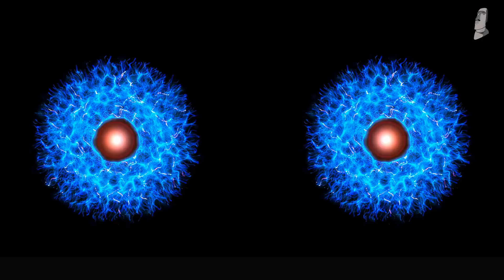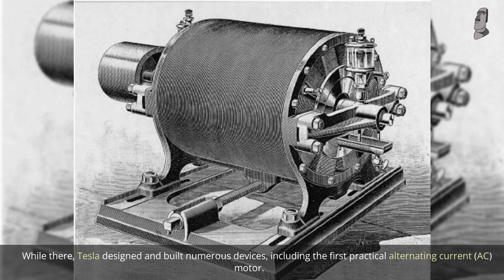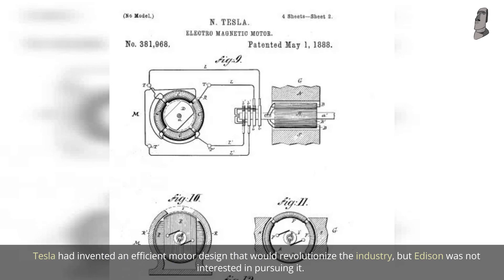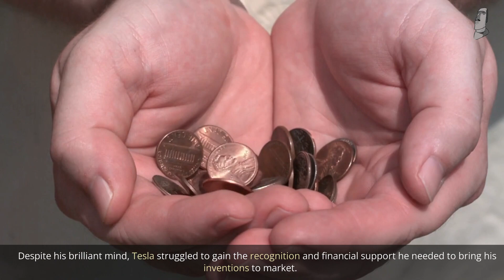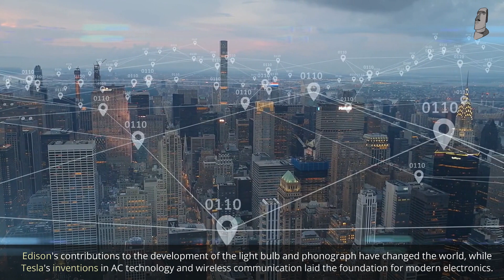Rise And Fall Of Nikola Tesla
Nikola Tesla was a Serbian-American inventor, electrical engineer, and physicist who made significant contributions to the development of modern AC (alternating current) electricity. Tesla's early career was marked by success, working for the likes of Thomas Edison and Westinghouse, and he became widely known for his inventions and innovations in the field of electrical engineering.